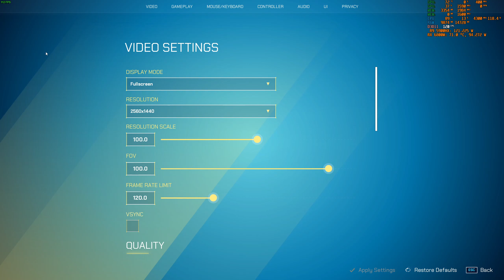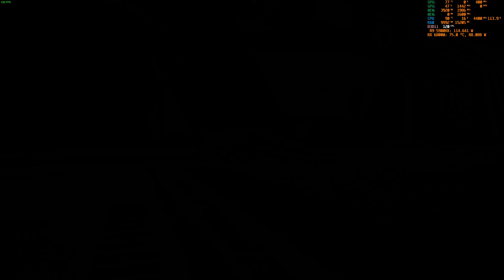Asus Rog Strix G15 AMD Advantage - Splitgate gameplay 1440P Ultra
Ultra settings at 1440P. Just downloaded the game and its actually really fun. Enjoy

Asus ROG Strix G15 AMD Advantage
(not paid links)

Upgraded Ram to Oloy 32gb 3200mhz CL18
(not paid link )

USB C to Display port (1.4) cable

Benchmarks using MSI Afterburner with Riva Tuner
Recorded using OBS ( I still haven't quite figured out the settings so my video looks a bit shaky and not so clear)
I get about 5-10% less performance with OBS on.

Using a 1440P Dell monitor that supports up to 155hz refresh

The ram i used for this video (Oloy) got me a Time Spy Score of 11,269.
With the Oloy ram and updated driver I got Time Spy Score of 11,427
Its a 18CL and running at the full 3200mhz